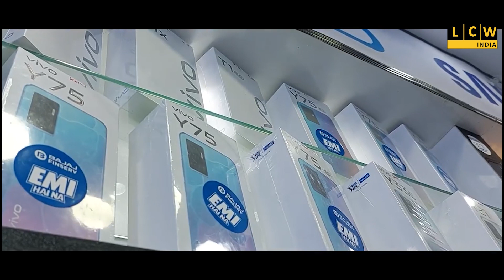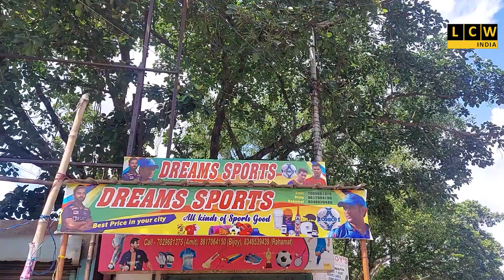বেসরকারি নিরাপত্তারক্ষীদের পুনর্বহালের দাবিতে বিক্ষোভ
দাবী না মানলে বৃহত্তর আন্দোলনের হুঁশিয়ারি